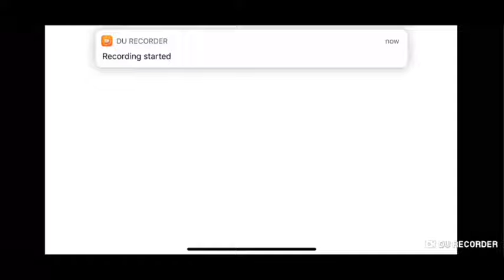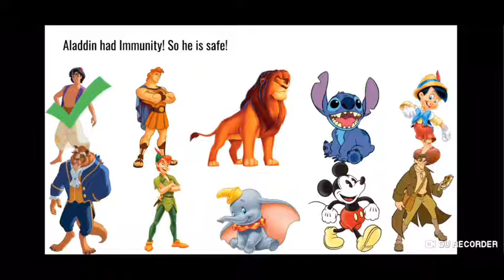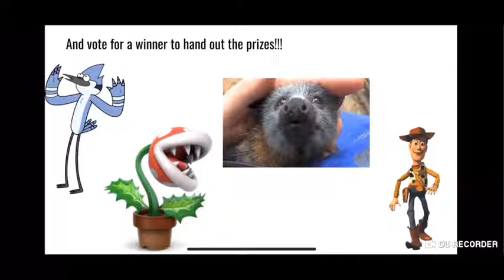Character Elimination Disney Episode 9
Mulan
Aurora
Snow White
Cinderella
Elsa
Anna
Ariel
Jasmine (Safe)
Meg
Pocahontas